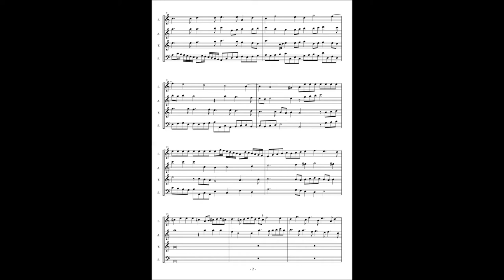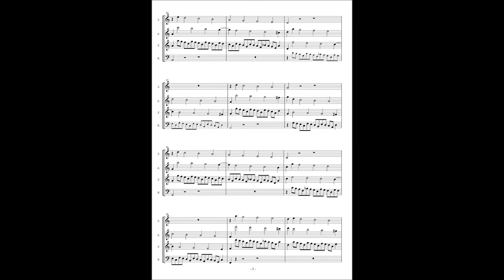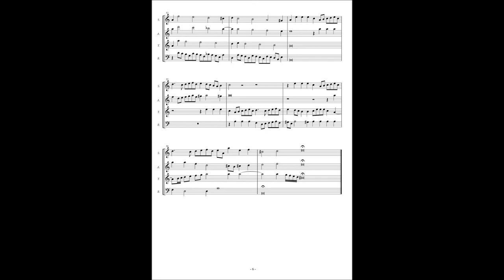Tarquinio Merula, Canzon seconda "La Lusignuora"